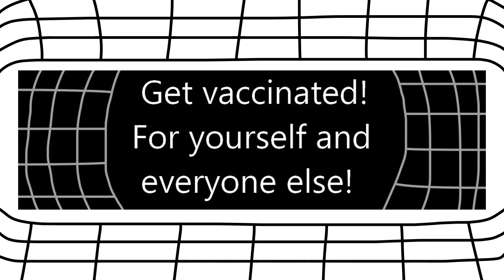Get vaccinated!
In this video we look at why you should get vaccinated against Covid.